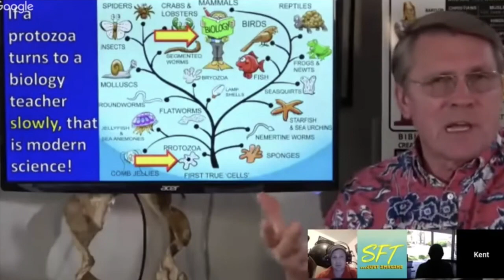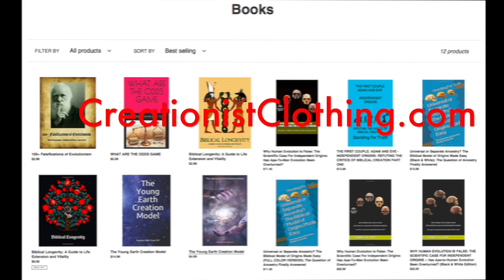Atheist Evolutionists Professor Stick Debunks Himself Along with Evolution!